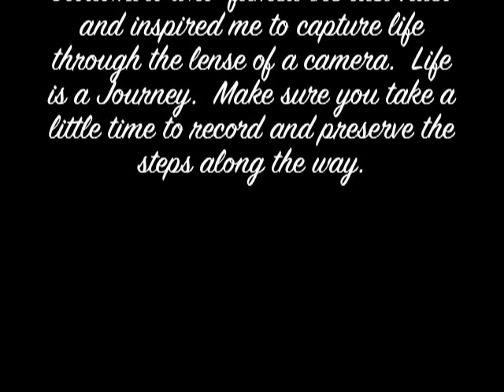Guzman Family Dancing Through The Years 1992-1968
Guzmans dancing and having a good time - 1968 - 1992.  New York